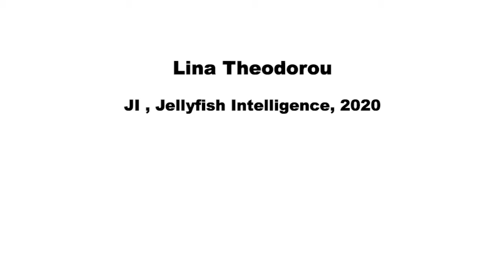Lina Theodorou: JI, Jellyfish Intelligence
"JI, Jellyfish Intelligence" is a science fiction film set in a future Mediterranean. Vast swarms of jellyfish invade the coast, attracted by, and feeding upon, the data stored on undersea servers.